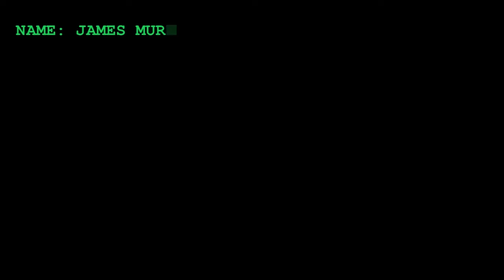Shadows on the Vatican - Act II: Wrath [Official Trailer]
When Silvia is hunted by the person behind the attempted murder she was assigned to commit, she knows the only option remaining is to face the deadly conspirator openly. In the heart of the local underworld, Silvia will discover a game of power in which everyone is an expendable pawn...